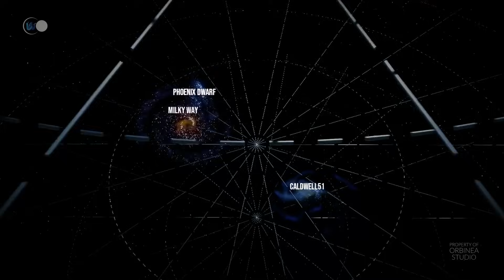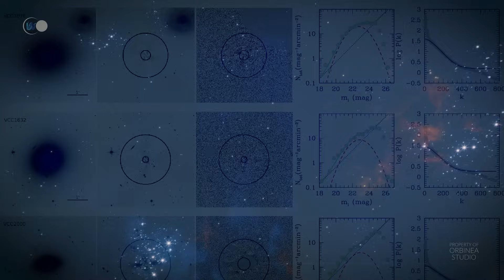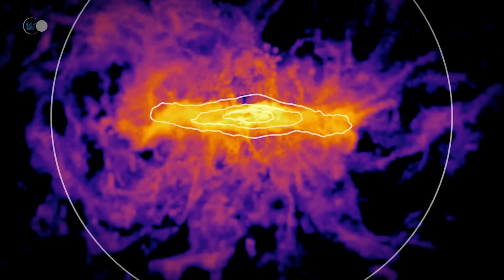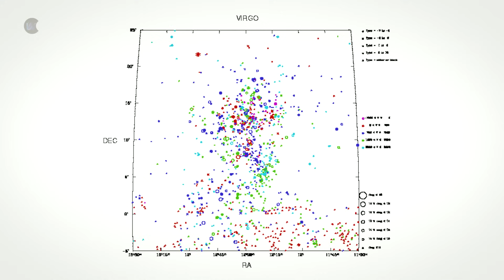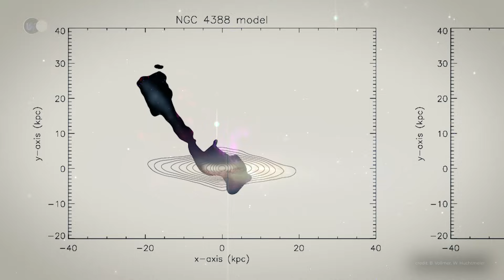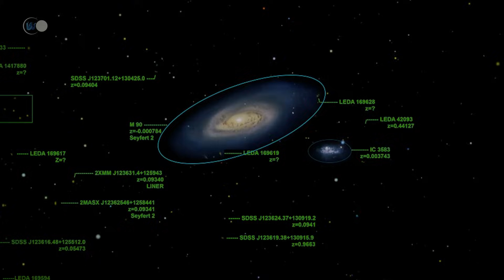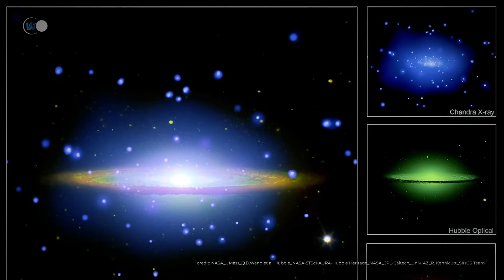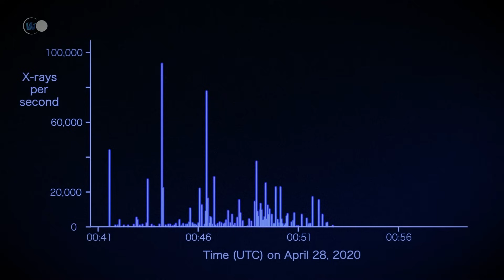Virgo Cluster: DISCOVERING the Mysterious Neighboring Cluster of Galaxies | Space Documentary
🌍 How many galaxies are there in the observable Universe? It's a question we can't yet answer precisely. But we can make an estimate!
A study conducted by the University of Nottingham in 2020 has revealed that there may be many more galaxies than we thought. Just a few years ago, scientists estimated the number of galaxies in the Universe at 200 billion. But images from the Hubble telescope and data collected by ground-based observatories have shown us that, in reality, there are 10 times that number, or 2,000 billion galaxies...
While 90% of galaxies have yet to be studied, astronomers have been able to identify groups of galaxies, such as the Local Group, to which the Milky Way belongs. The Local Group itself is part of the Virgo Supercluster, an immense cluster of galaxies. At the center of the Virgo Supercluster lies the Virgo Cluster.
Located at the heart of the Virgo Constellation, the Virgo Cluster has fascinated scientists since its discovery by French astronomer Charles Messier in 1781. It is thought to contain up to 2,000 galaxies, 90% of which are dwarf galaxies. That's 50 times more galaxies than the Local Group!
The Virgo Cluster is the largest grouping of galaxies in the nearby Universe. For this reason, it is of particular interest to astronomers who are seeking to count all the galaxies in the observable Universe. Let's set off to discover this neighboring group of galaxies, located at the center of the Virgo supercluster.

💥 The Mysteries of the Virgo Cluster:
- The Virgo Cluster was discovered in 1781, by French astronomer Charles Messier. Charles Messier was not only an outstanding astronomer, he was also a renowned comet hunter. Today, he is best known for creating the catalog of nebulae and star clusters known as the Messier Catalogue. This catalog lists objects of diffuse appearance, and was created to help comet hunters avoid confusing these objects with comets! These diffuse objects are in fact galaxies, nebulae and star clusters, even if we didn't know it at the time.
The objects in Messier's catalog are marked with a capital M followed by a number, ranging from 1 to 110. If you've been following along, you'll have understood that M87, M86 and M49, the galaxies that form the three main sub-clusters of the Virgo cluster, are part of this catalog.
Charles Messier mapped many of the galaxies in the Virgo cluster, including M87, M86 and M49, as well as M58, M59, M60, M61, M84, M85, M88, M89, M90, M91, M98, M99 and M100. Most of the galaxies in the Virgo Cluster were discovered between 1770 and 1780, and were initially thought to be nebulae. It wasn't until the 1920s that it became clear that they were galaxies.
By the end of the 20th century, photographs had revealed between 1,500 and 2,000 galaxies in the Virgo Cluster, between 50 and 70 million light-years away. Between 2008 and 2012, the NGVS (Next Generation Virgo Cluster Survey) project was carried out to image the Virgo cluster and perhaps discover other galaxies. The project involved the CFHT's 3.5-metre telescope, the Canada France Hawaii Telescope, and a team of 45 members from universities and research institutes in Europe and North America. Because the Constellation Virgo is only observed in spring and winter, this project has lasted several years, and the results are still being interpreted. But we have no doubt that it will gradually reveal an unsuspected number of new galaxies!

🎬 Today's program:
- 00:00 - Introduction
- 03:35 - Journey to the Virgo Cluster
- 07:31 - The Virgo Constellation
- 10:28 - The Constellation of Berenice's Hair
- 11:56 - Discovery of the Virgo Cluster
- 15:40 - Journey to the Virgo Supercluster
- 17:18 - How was the Virgo Cluster formed?
- 20:14 - The structure of the Virgo Cluster
- 26:32 - Composition of the Virgo Cluster
- 30:59 - The galaxies of the Virgo Cluster
- 33:00 - Different types of galaxies
- 42:38 - M87
- 53:24 - M86
- 01:01:02 - M49
- 01:06:43 - Other notable galaxies
- 01:10:05 - Discovering the stars of the Virgo Cluster
- 01:17:45 - Other notable objects in the Virgo Cluster